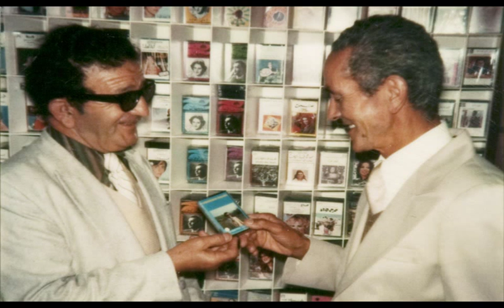Cheikh Nourredine & Slimane Azem. Sketch à l'Olympia en 1981.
Lors du concert de Slimane Azem à l'Olympia en 1981, Cheikh Nourredine était l'animateur de la soirée.

Il en a aussi profité afin de faire rire les gens présent lors de ce concert et ainsi a interprété quelques sketch dont celui de cette vidéo.

Prochainement, nous vous ferons profiter d'extraits de chansons de Cheikh Nourredine, inédites.

La photo choisie pour cette vidéo, a été prise à l'occasion de la sortie de la K7 "Aya-Assas Talla" de 1980.